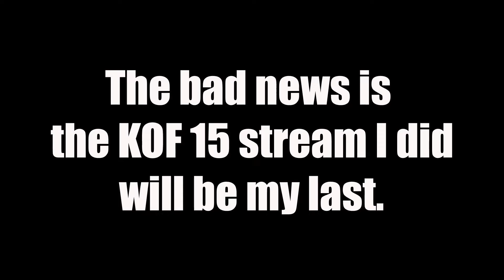A Little Announcement